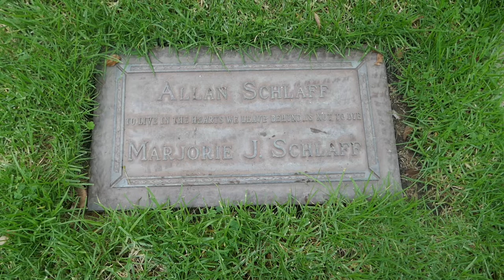Marjorie Riordan Grave Pierce Brothers Westwood Cemetery Los Angeles California USA August 1, 2022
Actress Marjorie Riordan Grave Pierce Brothers Westwood Cemetery Los Angeles California USA August 1, 2022. Actress. She was an American motion picture actress of the 1940s and 50s, who appeared with actor Basil Rathbone in the 1945 Sherlock Holmes mystery "Pursuit To Algiers."